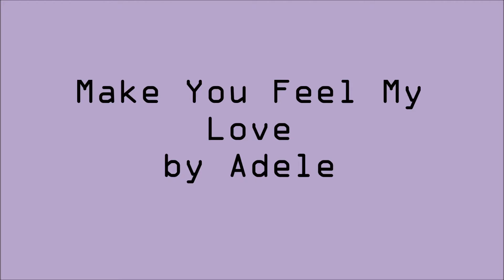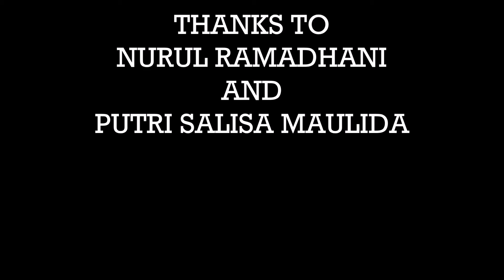Make You Feel My Love - Cover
Covered by :
Nada Shafa Salsabila
Safira Nur Hasanah